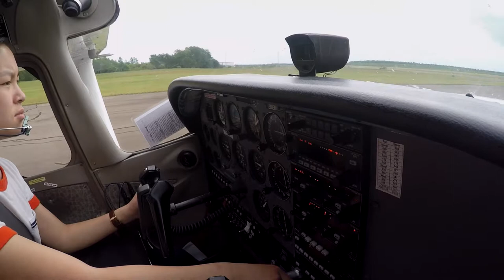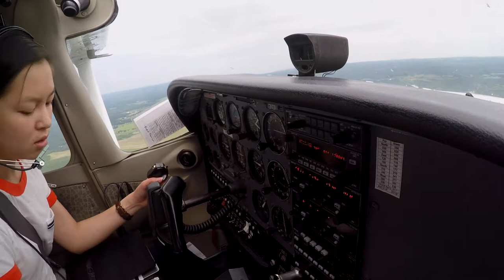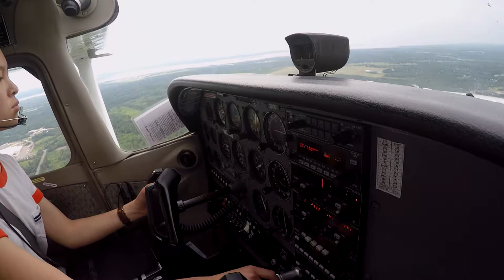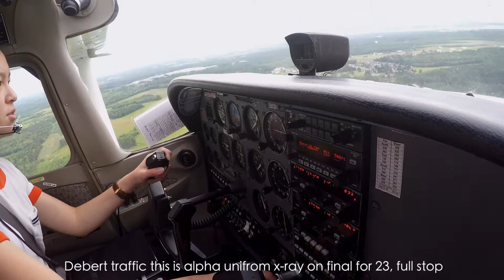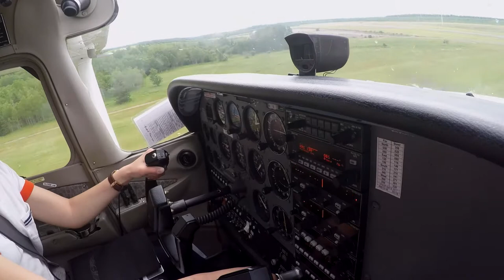Mary's Pre-Solo/Solo Flight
Unfortunately I was not allowed my GoPro on my solo flight, so the inflight footage is from practice circuits right before my instructor got out on the runway. The footage from the ground is my actual solo.